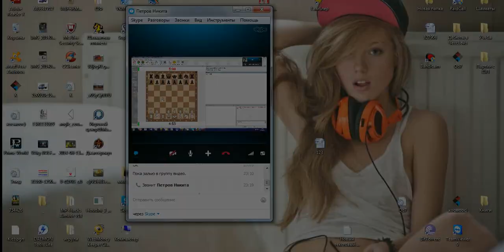Английское начало №5. Все по старой схеме.